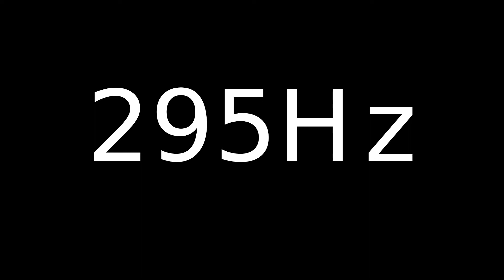Speaker Sound Test 295Hz